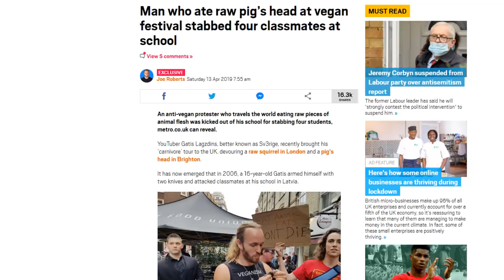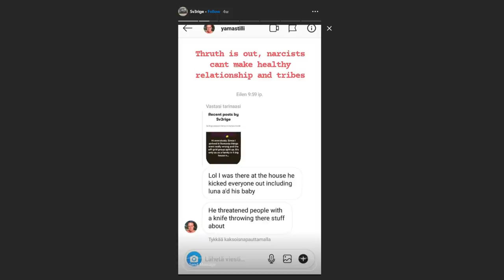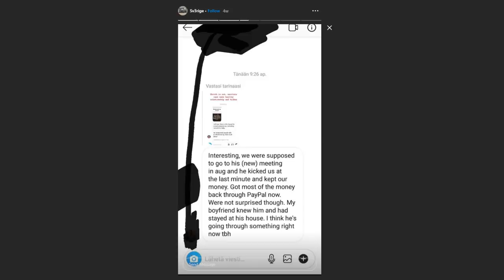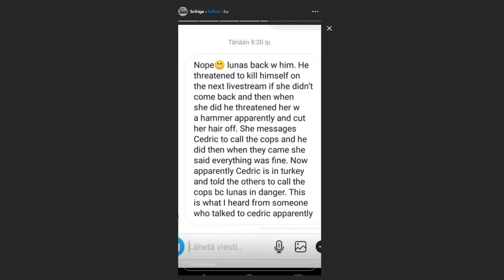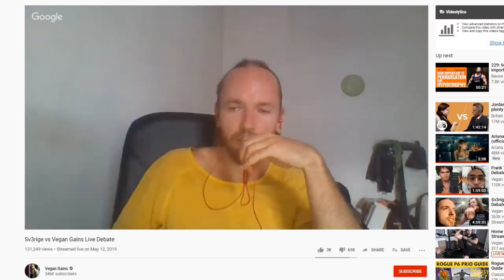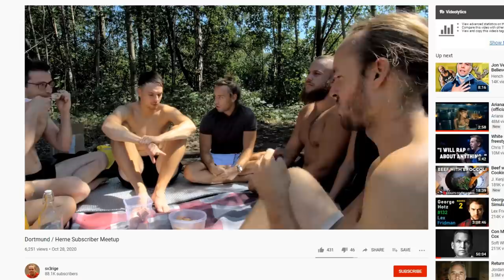Sv3rige is still CRAZY!